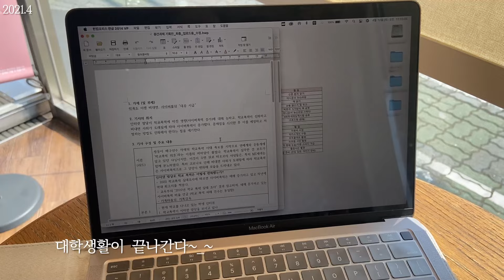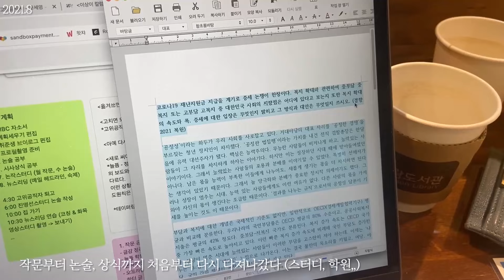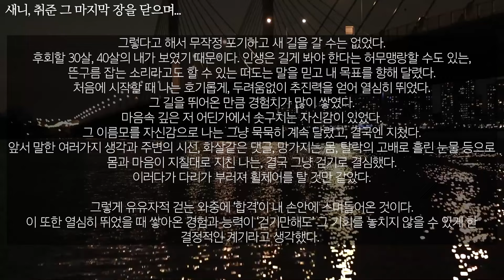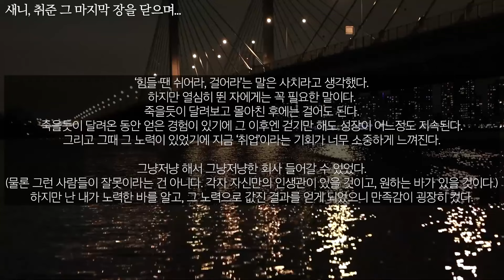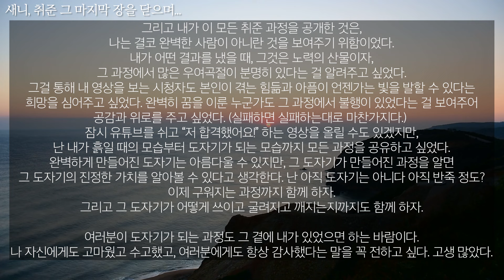취뽀했어요! 방송기자 최종합격 (ft. 나의 긴 취준 여정 이야기) | 취준 1년, 언시탈출! | 마지막 취준생 VLOG | 새니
*어떤 회사인지 추측, 질문, 언급은 삼가주시면 감사하겠습니다! 앞으로도 회사 공개할 생각은 없고, 회사 관련된 유튜브를 찍을 생각도 없어서, 괜히 회사에 해가 되는 행동을 절대 하고 싶지 않습니다. 함께 즐겨주시고 기뻐해주시면 감사하겠습니다 :)
*커뮤니티에 떠도는 제 취업 관련된 소문은 전부 사실이 아니며, 제가 직접 언급한 것 외에 추측은 삼가주세요! 커뮤니티에 허위사실 유포 안 해주셨으면 좋겠습니다 🙏

[마지막 부분 글 원문]
유튜브에 비춰진 나의 모습은 실패의 고배를 맛보더라도 바로 털고 일어나고, 새로운 길과 방향을 찾아내는 사람이었다. 하지만 유튜브는 내 전부의 모습을 보여주지 못한다. 내가 힘들 때, 바닥칠 때를 담은 영상도 있었지만 사실 그것도 내 삶의 일부일 뿐, 나의 진짜 추한 모습과 생각은 드러나지 않는다.

나도 포기하고 싶었을 때가 정말 많았다. 더 열심히 했는데 전보다 낮은 성적이 나올 때가 있었고, 최선을 다했는데도 떨어진 경우도 잦았다. 그럴 때마다 난 나에게서 문제를 찾았고 문제를 찾을 때마다 나 자신을 갉아먹는 듯한 기분이 들었다. 왜 난 안 될까, 이게 문제일까 저게 문제일까, 어린 나이라고 더 도전해도 된다고 생각했는데 동갑인 저 친구는 왜 벌써 된 거지? 내 노력이 부족했나?, 내가 왜 이렇게까지 해서 이 꿈을 이루고 싶은걸까, 이 꿈을 진짜 이루고 싶은 걸까? 이런 온갖 복잡한 생각들이 반복됐다.

심지어는 내가 결국 안 되는 길을 가고 있는 건가 의심도 들고, 시간낭비 같기도 했다. 게다가 유튜브를 하고 있는 나에게 ‘응원한다’, ‘곧 될 것 같다’는 수천개의 댓글보다 ‘안 될 거다’, ‘방송기자는 외모가 중요한데’, ‘유튜브 하는 거 회사에서 안 좋아할걸요’와 같은 나에게 불안감을 주는 댓글들이 현실적이라는 생각이 들면서 더 깊숙이 마음에 와닿을 때가 많았다. 그런 댓글을 보면 할 수 있다는 믿음은 사라지고 내가 현실을 못 보는 건지 의심이 들었다.

그렇다고 해서 무작정 포기하고 새 길을 갈 수는 없었다. 후회할 30살, 40살의 내가 보였기 때문이다. 인생은 길게 봐야 한다는 허무맹랑할 수도 있는, 뜬구름 잡는 소리라고도 할 수 있는 떠도는 말을 믿고 내 목표를 향해 달렸다. 처음에  시작할 때 나는 호기롭게, 두려움없이 추진력을 얻어 열심히 뛰었다. 그 길을 뛰어온 만큼 경험치가 많이 쌓였다. 마음속 깊은 저 어딘가에서 솟구치는 자신감이 있었다. 그 이름모를 자신감으로 나는 그냥 묵묵히 계속 달렸고, 결국엔 지쳤다. 앞서 말한 여러가지 생각과 주변의 시선, 댓글의 화살, 망가지는 몸, 탈락의 고배로 흘린 눈물 등으로 몸과 마음이 지칠대로 지친 나는, 결국 그냥 걷기로 결심했다. 이러다가 다리가 부러져 휠체어를 탈 것만 같았기 때문이다. 그러게 유유자적 걷는 와중에 ‘합격’이 내 손안에 스며들어온 것이다. 이 또한 열심히 뛰었을 때 쌓아온 경험과 능력이 ‘걷기만해도’ 그 기회를 놓치지 않을 수 있게 한 결정적인 계기라고 생각했다.

‘힘들 땐 쉬어라, 걸어라’는 말은 사치라고 생각했다. 하지만 열심히 뛴 자에게는 꼭 필요한 말이다. 죽을듯이 달려보고 몰아친 후에는 걸어도 된다. 걷기만해도 그 죽을듯이 달려온 동안 얻은 경험으로 이어갈 수 있기 때문이다. 그리고 그때 그 노력이 있었기에 지금 ‘취업’이라는 기회가 너무 소중하게 느껴진다. 그냥저냥 해서 그냥저냥한 회사 들어갈 수 있었다. 물론 그런 사람들이 잘못이라는 건 아니다. 각자 자신만의 인생관이 있을 것이고, 원하는 바가 있을 것이다. 하지만 난 내가 노력한 바를 알고, 그 노력으로 값진 결과를 얻게 되었으니 만족감이 굉장히 컸다.

열심히 노력하는 사람들은 그 기간이 길어지면 분명히 중간에 포기하라는 말도 많이 들을 것이고, 그냥 너 너무 큰 꿈을 바라지 말고 너한테 맞는 데를 가라는 얘기도 많이 들을 것이다. 하지만 노력을 하면 그에 상응하는 결과가 분명히 주어질 것이고 (당장이 아니더라도) 그 감회가 당신의 노력에 비례할 것이라고 말해주고 싶다.

율곡이이가 언급한 3대 불행 중 "초년출세, 중년상처, 노년빈곤"이라는 말이 있듯이, 인생은 길게 봐야 하고 20대 때의 '취준'은 노년에 돌이켜봤을 때 단순히 하나의 이벤트이다. 내가 진정으로 하고 싶은게 뭔지, 잘하는게 뭔지 스스로를 냉정하게 판단하고 관찰하여 그 누구와 비교하지도 말고 그 누구의 말에 휘둘리지도 말고 나 자신을 사랑하는 사람이 되자. 결국 취준은 나와의 싸움이다.

그리고 내가 이 모든 취준 과정을 공개한 것은, 나는 결코 완벽한 사람이 아니란 것을 보여주기 위함이었다. 내가 어떤 결과를 냈을 때, 그것은 노력의 산물이자, 그 과정에서 많은 우여곡절이 분명히 있다는 걸 알려주고 싶었다. 그걸 통해 내 영상을 보는 시청자도 본인이 겪는 힘듦과 아픔이 언젠가는 빛을 발할 수 있다는 희망을 심어주고 싶었고, 완벽히 꿈을 이룬 누군가도 그 과정에서 불행이 있었다는 걸 보여주어 공감과 위로를 주고 싶었다. 잠시 유튜브를 쉬고 “저 합격했어요!” 하는 영상을 올릴 수도 있겠지만, 난 내가 흙일 때의 모습부터 도자기가 되는 모습까지 모든 과정을 사람들에게 보여주고 싶었다. 완벽하게 만들어진 도자기는 아름다울 수 있지만, 그 도자기가 만들어진 과정을 알면 그 도자기의 진정한 가치를 알아볼 수 있다고 생각한다.

난 아직 도자기는 아니다 아직 반죽 정도? 이제 구워지는 과정까지 함께 했으면 좋겠습니다. 그리고 그 도자기가 어떻게 쓰이고 굴려지고 깨지는지까지도 함께 했으면 합니다. 여러분이 도자기가 되는 과정도 그 곁에 내가 있었으면 하는 바람입니다. 나 자신에게도 고마웠고 수고했고, 여러분에게도 항상 감사했다는 말을 꼭 전하고 싶습니다. 고생 많았습니다.

[영상 속 정보]
립 - 3CE 블러워터틴트 레이다운
위에 흰 옷 - ORR (단종)

카메라
- 캐논 G7x MK2
- 아이폰11
- DJI 포켓

글씨체
- 산돌 격동고딕
- 210 옴니고딕

노트북
- 맥북 에어 M1 13인치
- 아이패드 프로 3세대 11인치 64GB + 스마트폴리오 (정품 키보드)

자주 하고 다니는 것들
렌즈 - 아큐브 디파인 레디언트 스윗
립 - 에뛰드하우스 픽싱틴트 05호
시계 - 샤넬 j12
목걸이 - 반클리프앤아펠 스위트 알함브라 버터플라이
체크리스트앱 - Google Keep
봉고데기 - 보다나 봉고데기 36mm
뽕 띄우는 고데기 - 예스뷰티 나이아가라 고데기
얇은 고데기 - 세라매직

[BGM]
Coming Home (Instrumental Version) - Gamma Skies
Running Circles (Instrumental Version) - Cody Francis